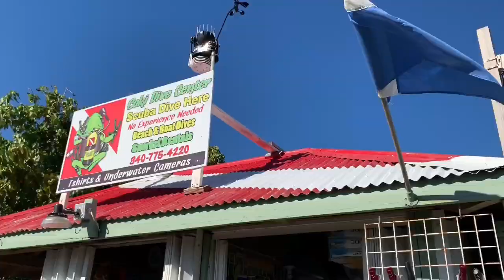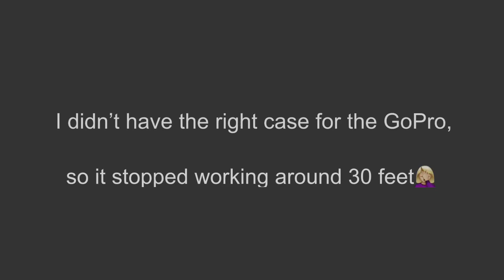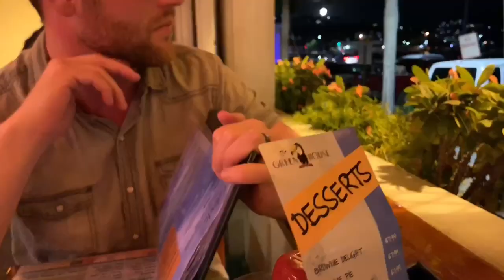St. Thomas Scuba - St. John Snorkeling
Surprising my husband part 2